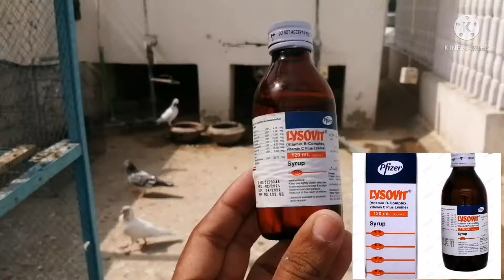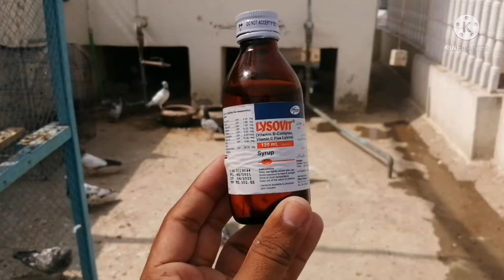کبوتروں کو بیماری سے محفوظ رکھے / save pegions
zk pegion gallery / apny kabotaro ko bimari sa bachany k lia is video ko zrur dakhin.